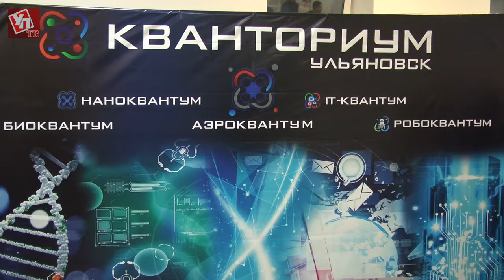В Ульяновске стартовал проект детского технопарка «Кванториум»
Образовательный центр, получивший название «Кванториум», разместился в Заволжском районе. Ежемесячно в новом технопарке будут обучаться более тысячи мальчишек и девчонок в возрасте от 5 до 18 лет.